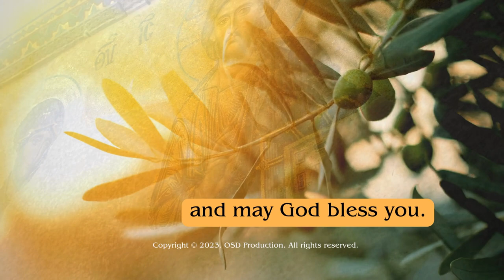Venerable Melania the Younger of Rome - December 31st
Join us on 'Orthodox Saint of the Day' as we commemorate Venerable Melania the Younger of Rome, remembered on December 31st. A distinguished figure in the Eastern Orthodox tradition, Venerable Melania was celebrated for her devout life of asceticism, marked by generosity and profound spiritual insight.

Born into a wealthy family in 383 A.D., Melania the Younger chose a path quite different from her aristocratic upbringing. After the death of her husband and children, she devoted her life to God, selling her vast wealth and distributing it to the needy. Melania became renowned for her spiritual wisdom, deep prayer life, and her dedication to the monastic communities she established in both Jerusalem and Rome. Her life is a testament to the virtues of selflessness, humility, and dedication to the Christian faith.

In this episode, we explore the inspiring journey of Venerable Melania the Younger, understanding her transformation from a life of luxury to one of deep spiritual commitment. Her legacy as an ascetic and benefactor offers valuable insights into the transformative power of faith and the impact of living a life devoted to God and others.

Subscribe to 'Orthodox Saint of the Day' for an in-depth look at the life and spiritual journey of Venerable Melania the Younger of Rome, along with other saints who have left a lasting imprint on Orthodox Christianity.

🔔 Experience the depth of Orthodox spirituality and the inspiring stories of saints whose lives were marked by extraordinary faith, generosity, and devotion.